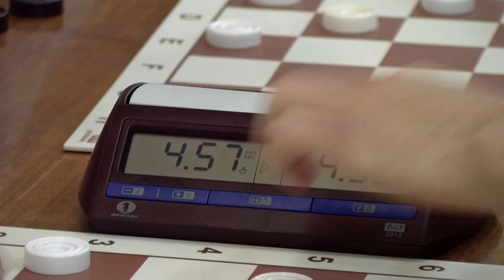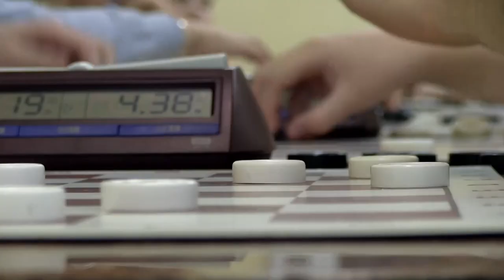Воспитанники ДДТ привезли 6 медалей с Первенства Нижегородской области по русским шашкам